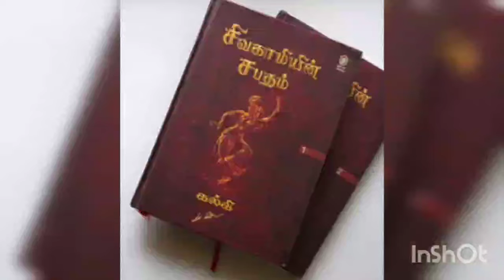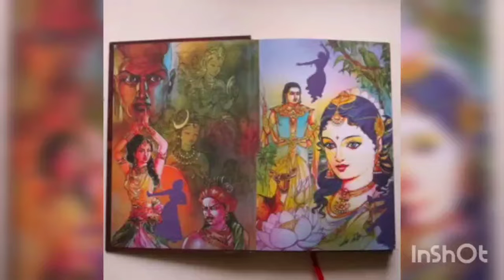MWC Book a day Book 983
Name: Deepika.R
Department:3rd BCA
Book Name:Sivagamiyin sabatham
Author:Kalki